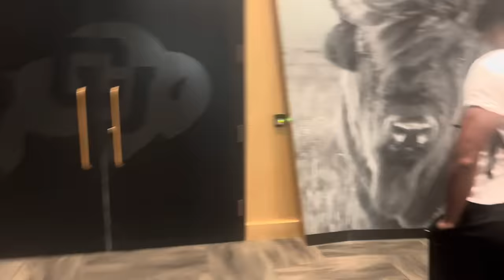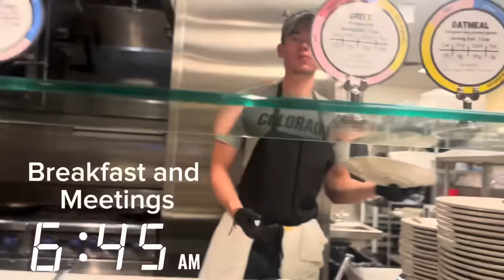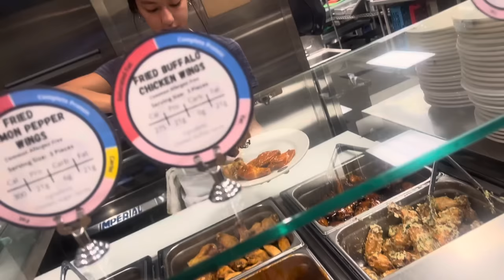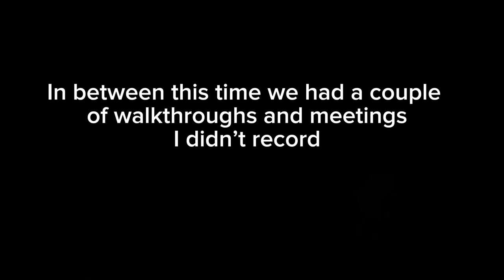Day In The Life: Colorado Football Camp